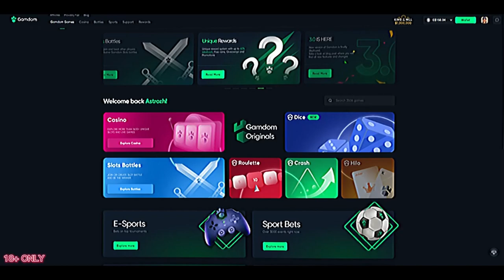*NEW* Hacksaw Slot " VENDING MACHINE " PAID HUGE!